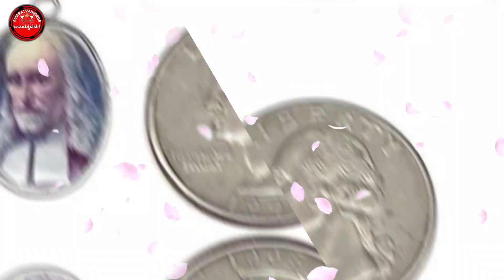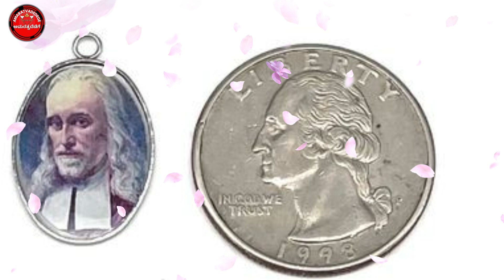ಸಂತ ಒಲಿವೀರ್ ಫ್ಲಂಕೇಟ್. St Oliver Plunkett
ಅಮರತ್ವದೆಡೆಗೆ youtube channel, ಪ್ರತಿವಾರ ಆಯಾ ವಾರದ ಪ್ರಮುಖ ಕ್ರೈಸ್ತ ಸಂತರೊಬ್ಬರ ಜೀವನ ಚರಿತ್ರೆಯನ್ನು ನಿಮ್ಮೆದುರಿಗೆ ಕನ್ನಡದಲ್ಲಿ ತೆರೆದಿಡುವ ಕೆಲಸವನ್ನು ಮಾಡಲಿದೆ..
ವೀಕ್ಷಿಸಿ, ಇಷ್ಟವಾದರೆ, like ಮಾಡಿ ಮತ್ತು ನಿಮ್ಮವರ ಜೊತೆಗೆ ಹಂಚಿಕೊಳ್ಳಿ. ಇದು ಕನ್ನಡಿಗ ಕ್ರೈಸ್ತ ಬಾಂಧವರಿಗೆ ಪುಟ್ಟ ಸೇವೆ.
Chanel link.👇🏻

ಆಧಾರ - ಸಾಂತಾಚ್ಯಾ ಜಿಣ್ಯೆಂ ಥಾವ್ನ್
ವಂದನೀಯ ಸ್ವಾಮಿ ನೋಬರ್ಟ್ ಡಿಸೋಜಾ (ಕೊಂಕಣಿ ಕೃತಿ),
ಸಂತ ಸಂಗಾತಿ
ಲೇಖಕರು- ರೀಟಾ ರೇನಿ & ಫಾದರ್ ಚಸರಾ ಹಾಗೂ

Voice: Shreya Alfred Dsouza, Mangalore